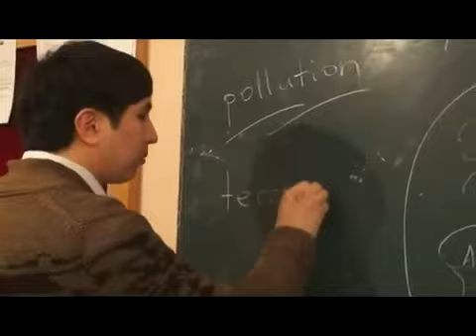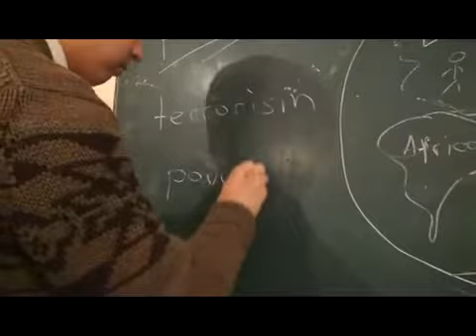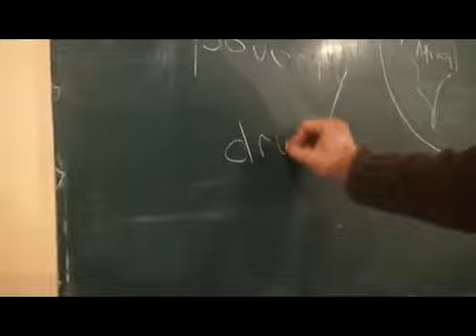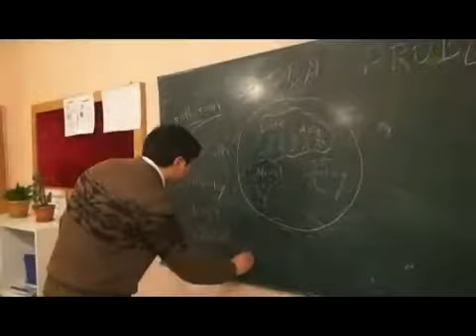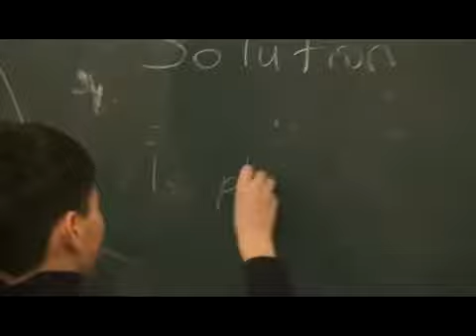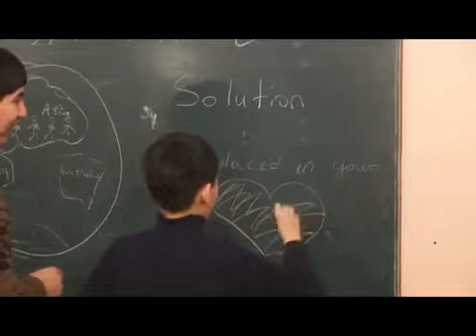Global Problems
PBL Jezkazgan KTL